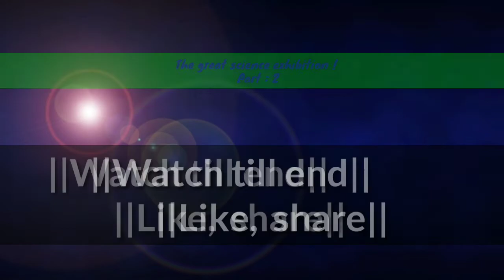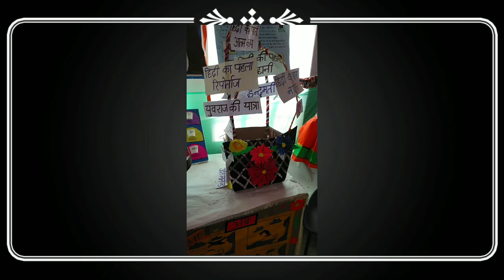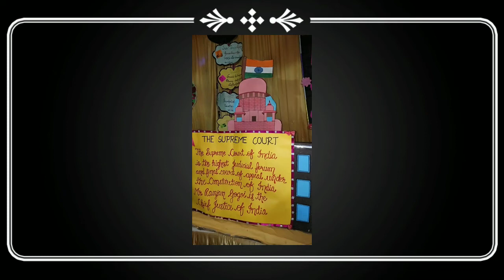The great science exhibition!|| Part : 2 || models, gadget, art, robot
The great science exhibition, part 2,